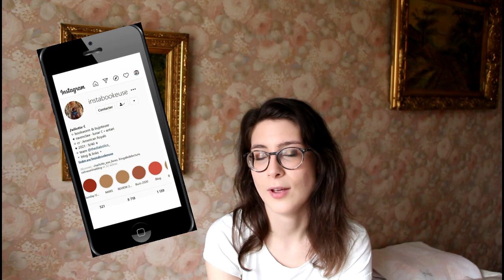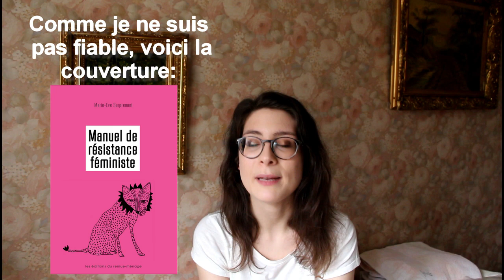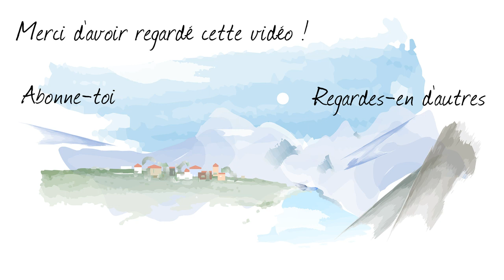DISCUSSION | Rythme et Consommation de lectures 📖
Salutations les amis! Aujourd'hui, on parle de rythme de lecture et de notre rapport à la consommation des livres 😊 Voici les time codes de la vidéo:
00:00 Introduction
01:08 Retour sur mes débuts Booktube et évolution de mon rythme de lectures
04:40 Que faire d'une lecture "bien-sans-plus"?
05:40 Nostalgie de l'adolescence et moment de basculement dans mon rapport à la lecture
06:44 Consommation vs. Appréciation des lectures
07:50 Rythme de lectures et genres de littérature présentés
10:05 Soyons cools sur le partage de nos lectures sur nos réseaux (:

Et de votre côté, ça donne quoI? 👀

A très vite pour de nouvelles lectures!